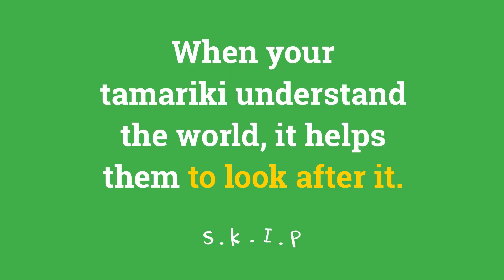World Environment Day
Today is World Environment Day 🌏 Have a listen to what our tamariki have to say about cleaning and protecting our waterways.